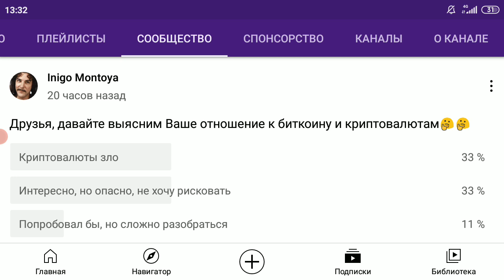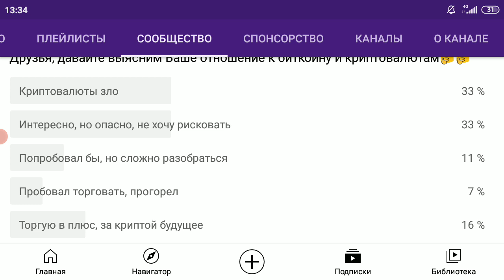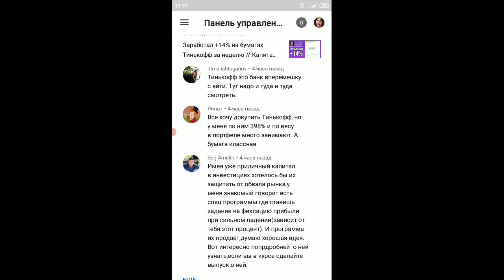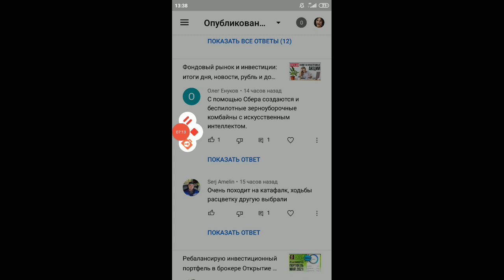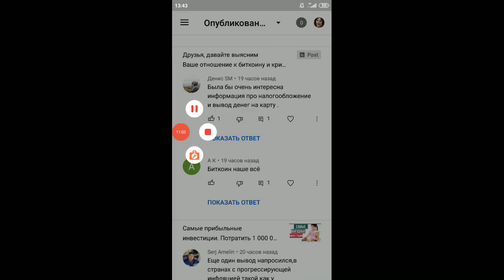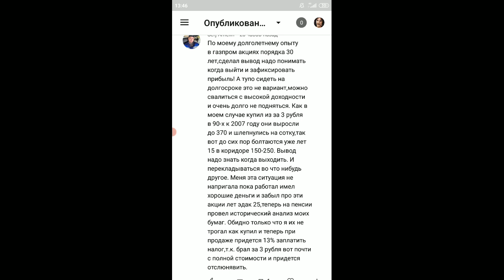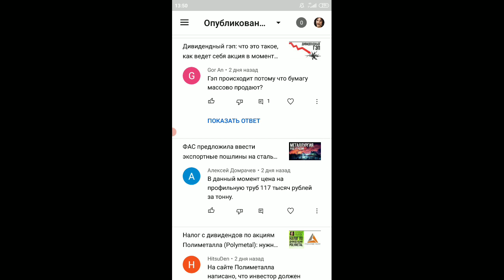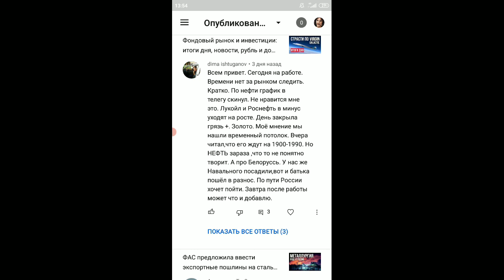Инвестиции с Inigo Montoya: ответы на Ваши комментарии за прошедшую неделю, выпуск #62 от 29.05.2021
Открыть кредитную карту Tinkoff Platinum и получить 500 рублей